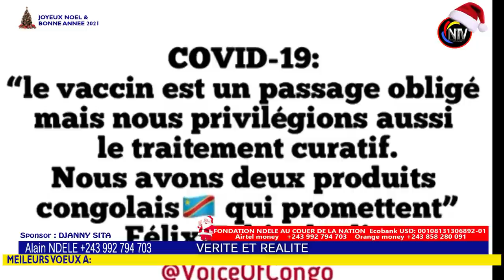BOMB🔥:EV.ROGER BAKA ÉTALE DES RÉVÉLATIONS TERRIBLE APRÈS LA VIDEO DE MARC TABU ET L PROPOS D FATSHI